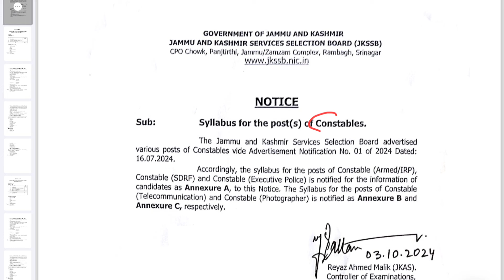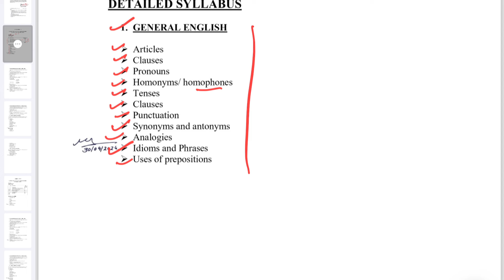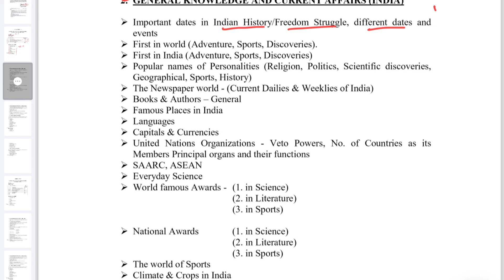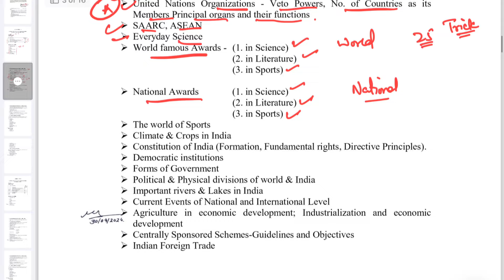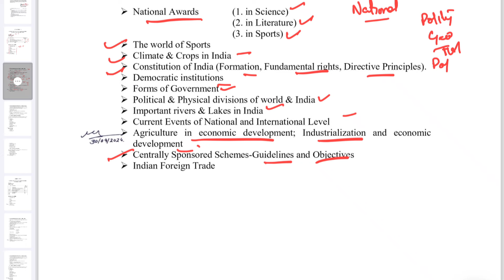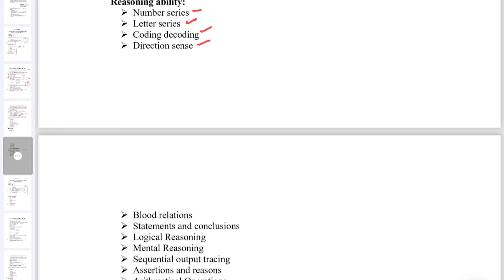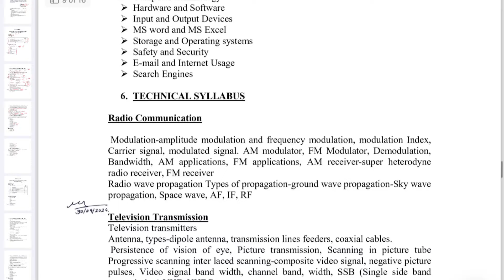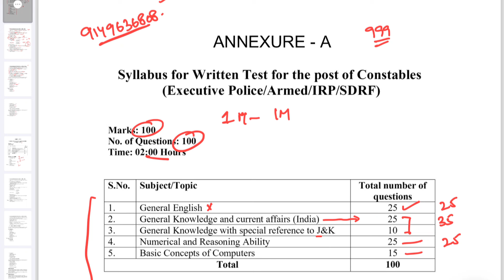JKP CONSTABLE OFFICIAL SYLLABUS FINALLY OUT | ANALYSIS BY REMO SIR